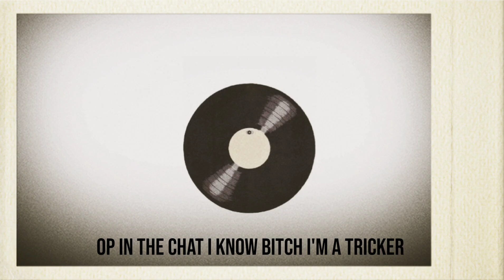METRONOME FREESTYLE - SPONTANEOUS EP | VNSH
LYRICS : VNSH
MIX MASTER : VNSH
COVERART : VNSH
VISUALISER : VNSH